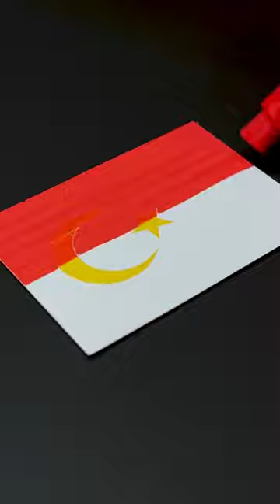Drawing the flag of Turkey 🇹🇷 What’s next?